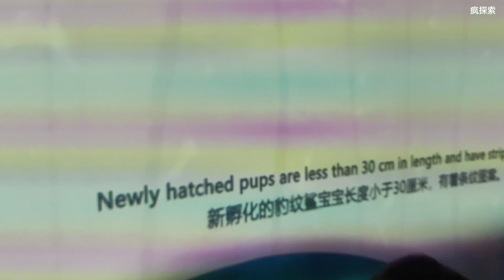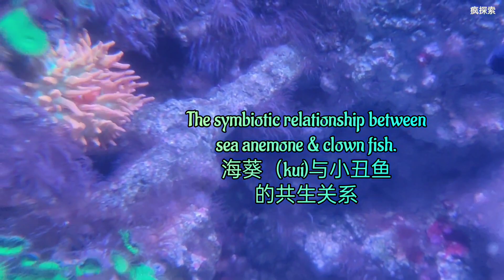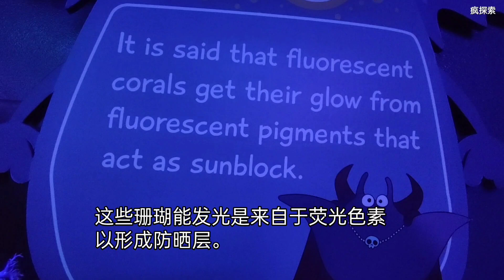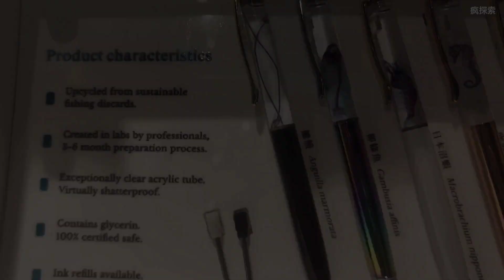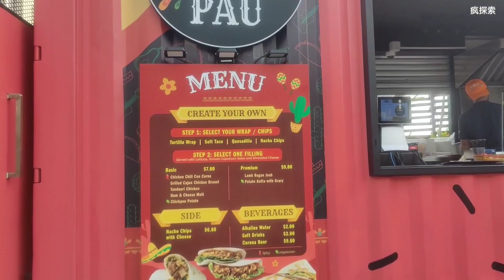去海洋馆体验万圣节🔹一次就够了🌭海滩美食市集不错吃🎃Deep Boo S.E.A Aquarium + Central Beach Bazaar😋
S.E.A Aquarium
S.E.A海洋館
8 Sentosa Gateway,
Sentosa Island,
 Singapore 098269

Central Beach Bazaar
中央海灘市集（美食）
near Beach station, sentosa monorail
60 Siloso Beach Walk
S(098997)